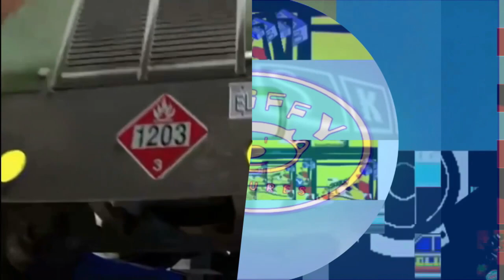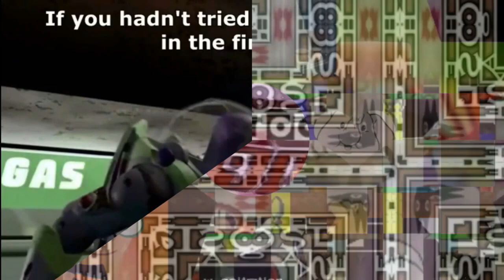K.../Talking Tom and Ben News: World Cleanup 2012